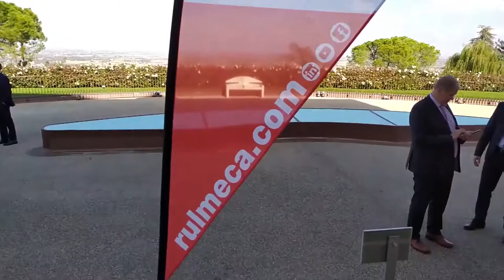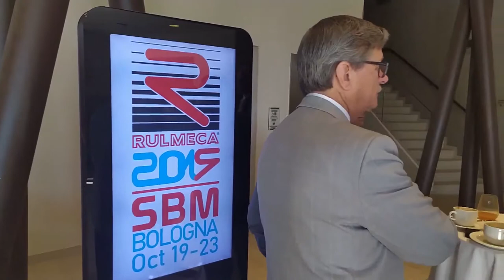Evento Rulli Rulmeca a Palazzo di Varignana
L'evento ha riunito dal 19 al 23 ottobre a Bologna i manager di tutto il mondo, per affrontare e condividere le sfide future.
L'Obiettivo?
4 giorni di discussione per affrontare le sfide del futuro e continuare a offrire ai clienti le migliori soluzioni per ogni esigenza.